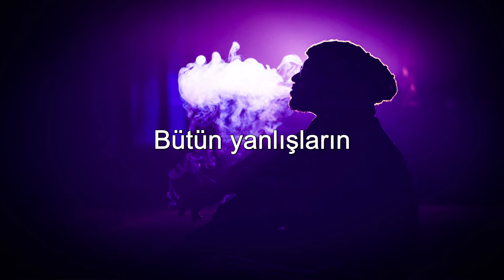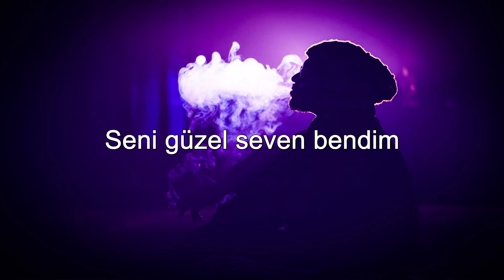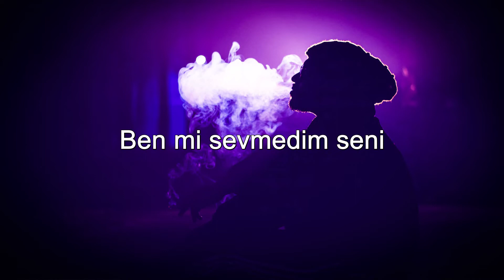Kubilay Karça - Üzerime Kalır - (Sözleri/Lyrics)